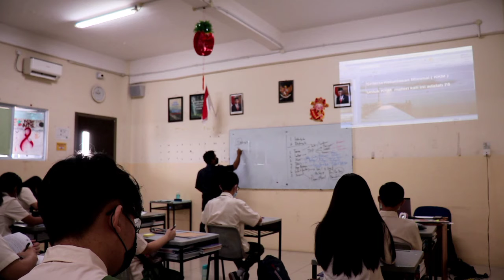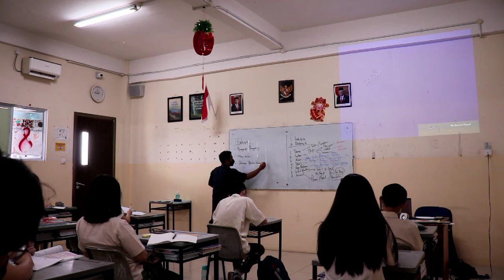Indonesia_Siklus2_Mardonal_Mengidentifikasi Unsur Cerpen